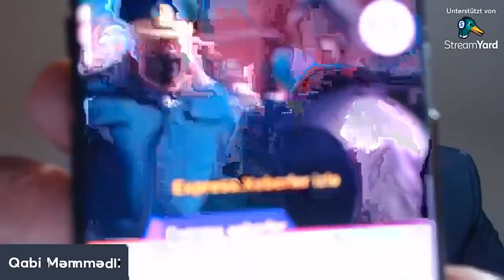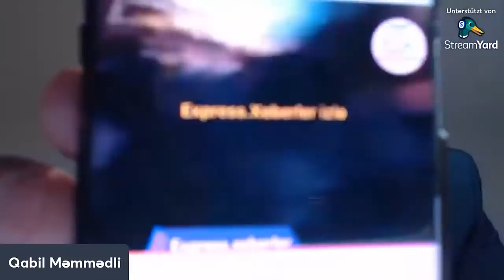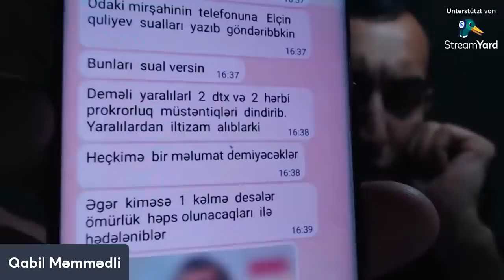GENERALLARA EFİRDƏ ZƏNG! DƏHŞƏTLİ FAKTLAR VAR!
İNQİLAB TV
İNQİLABA DOĞRU
QABİL MƏMMƏDOV
YUSİF MƏMMƏDOV
AZƏRBAYCAN
İLHAM ƏLİYEV
ABUNƏ OL
XALQ
MİLLƏT
İNQİLABA
DOĞRU
HAQSIZLIĞA
HAQSIZLIĞA SUSMA
HAQQIN SƏSİ